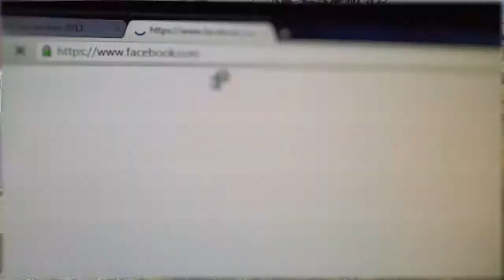WAAK - Lust Club (Official Music Video)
Cat. Number #: MCR055
Tracklist:
1. WAAK - Lust Club - Original Mix
2. WAAK - Lust Club - Radio Edit
3. WAAK - Crazy Balls - Original Mix
4. WAAK - Pain Forest - Original Mix